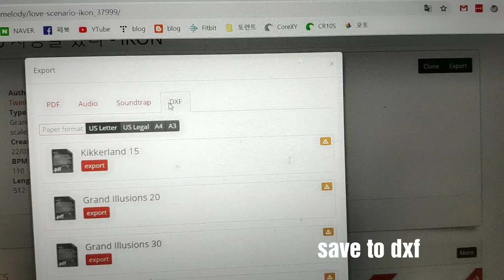Automatic music box hole puncher(with Arduinio MEGA)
3d designed with solidworks / 3d printed / programmed with arduino / pcb designed with eaglecad / all made by myself alone / song